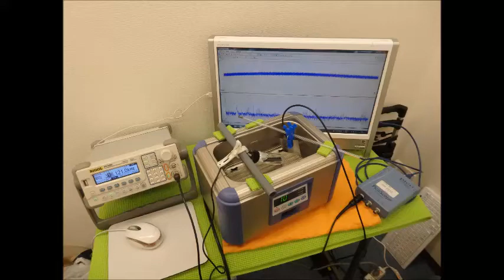表面弾性波を利用した、超音波制御技術 ultrasonic-labo